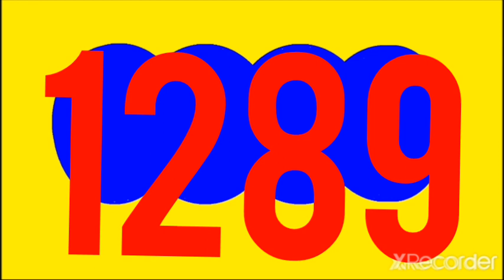30 de octubre de 2022 Resultado ANTIOQUENITA tarde hoy domingo 30 OCTUBRE DEL 2022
Resultado ANTIOQUENITA tarde hoy domingo 30 OCTUBRE DEL 2022

RESULTADOS SORTEOS DE LOTERIAS Y CHANCES DEL domingo 30 DE OCTUBRE DEL 2022